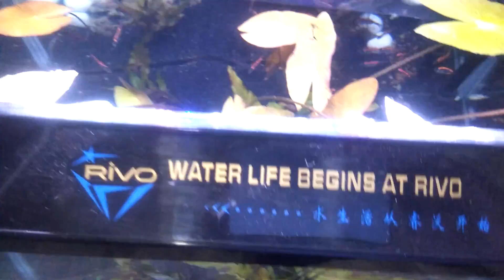How to grow and maintain Red tiger lotus in your aquarium -try it yourself